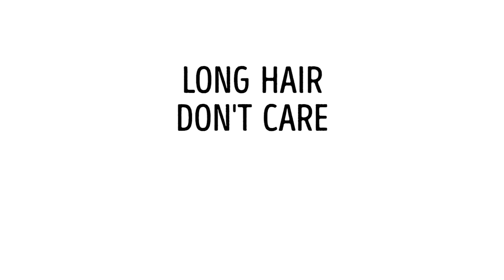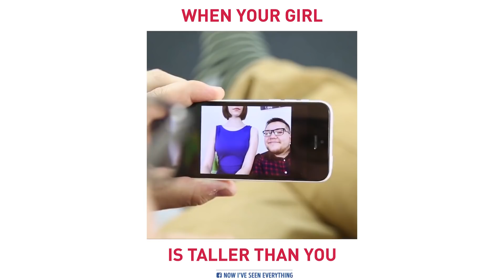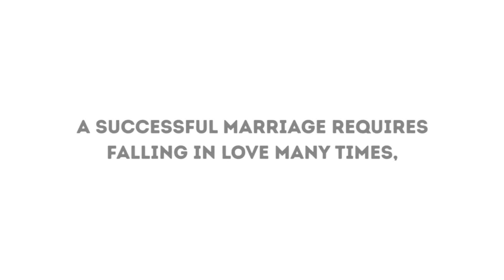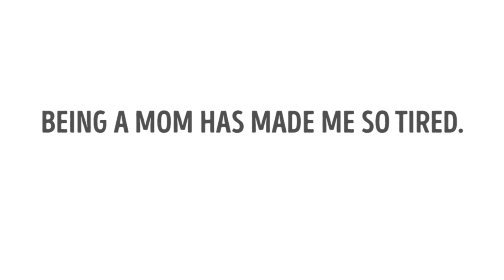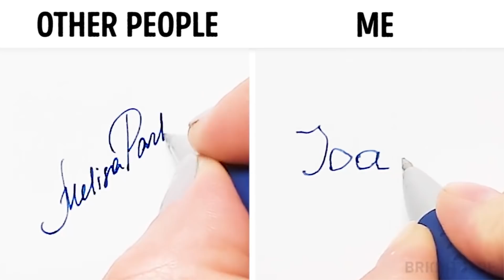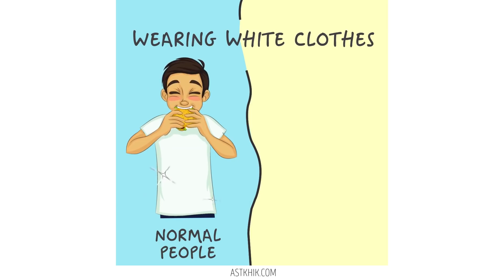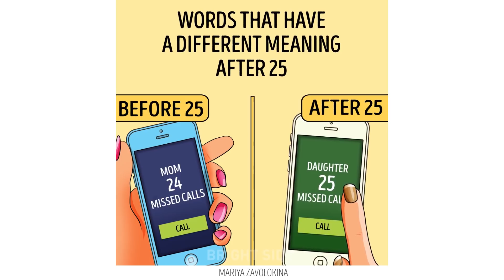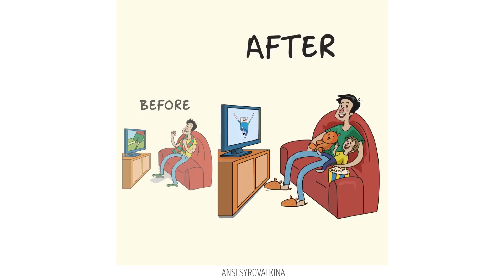15 FUN ADULT LIFE STEREOTYPES YOU CAN DEFINITELY RELATE TO